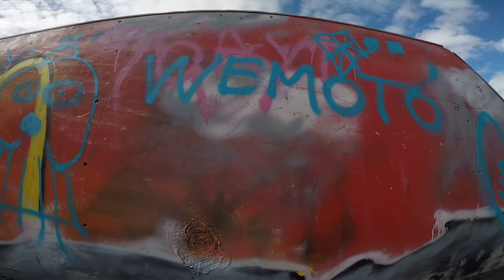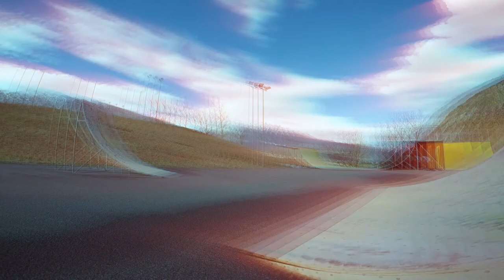GoPro: Skaten in Imscht \m/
... nach 15 Jahr hat da Bruader sich wieder Inliner kafft ... des hamma doch glei bildlich festhalten miassn \m/ ... filmed by GoPro Hero 3+ and GoPro Hero 4; ... music by Sound MS; produced by MOSS Films \m/